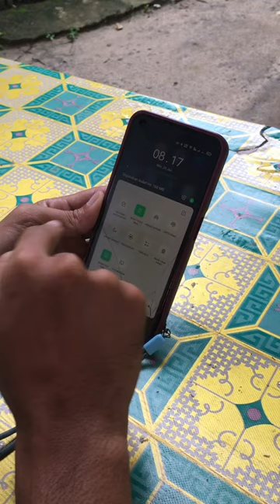CARA AGAR WIFI TIDAK DI HOTSPOT LAGI